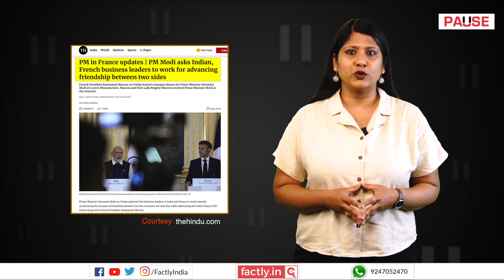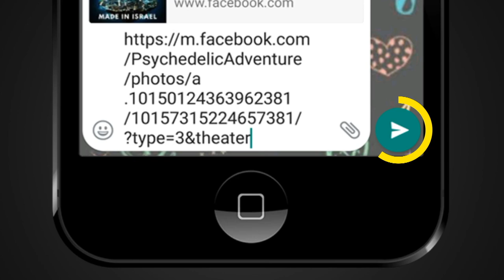FACT CHECK: France to Ban Entry of 57 Islamic Nations' Citizens but to Allow Indians?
A popular social media post claims that France is all set to ban the entry of citizens from 57 Islamic countries while continuing to allow Indians to enter the country. We check the veracity of the claim in this video.